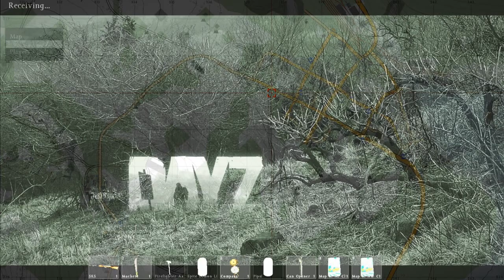DayZ #6: The Airfield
Me and will head towards the airfield in search of loot...